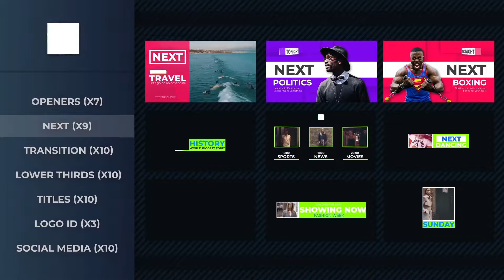After Effects Template: Modern Broadcast Package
• 7 categories ( Openers x7; Next x9; Transitions x10; Lower Thirds x10; Titles x10; Logo ID x3; Social Media x10)
• 10 social icons included
• 4K and Full HD resolution
• Universal design